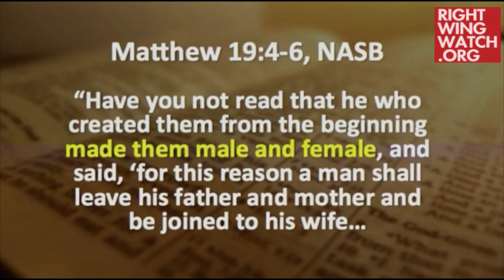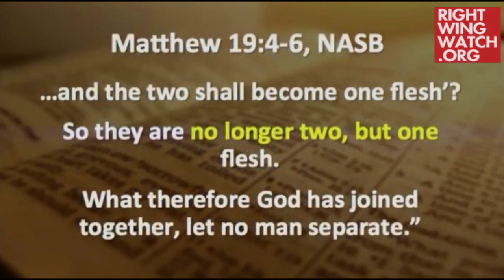RWW News Klingenschmit Say Gay Marriage Can Never Be Legal Because It Violates God's Law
Right Wing Watch reports on the extreme rhetoric and activities of key right-wing figures and organizations by showing their views in their own words. In this video, Gordon Klingenschmitt oddly asserts that gay marriage cannot ever be legal because it is a violation of God's laws.